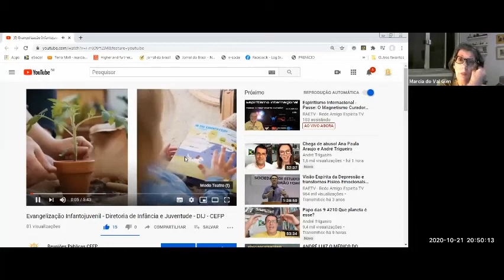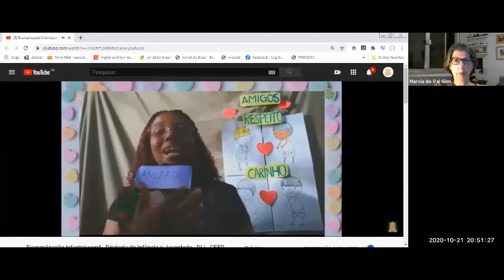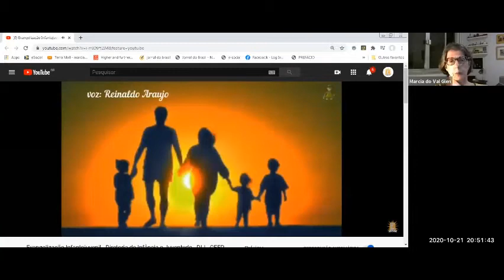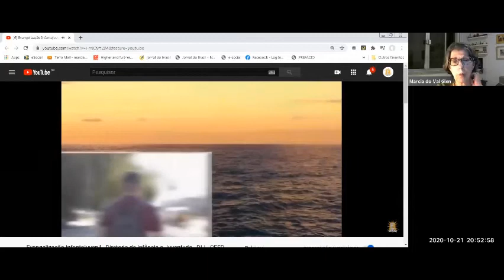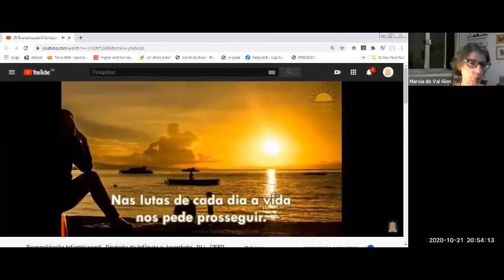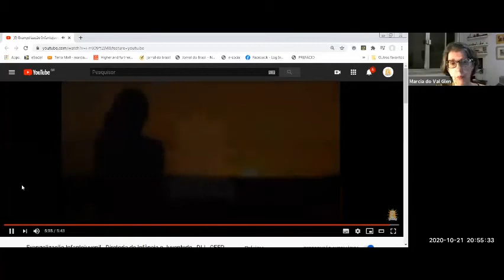REUNIÃO PÚBLICA - 21/10/20, QUARTA-FEIRA - EVANGELIZAÇÃO: EDUCAÇÃO DO ESPÍRITO..., COM REGINA RIO.